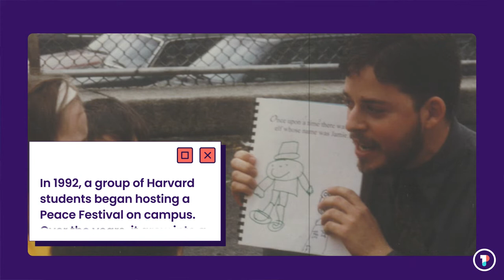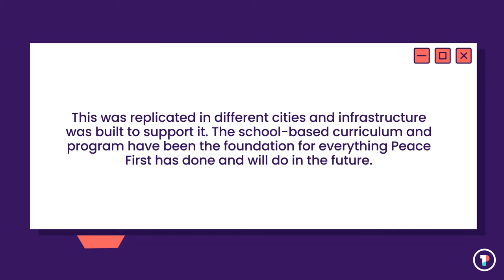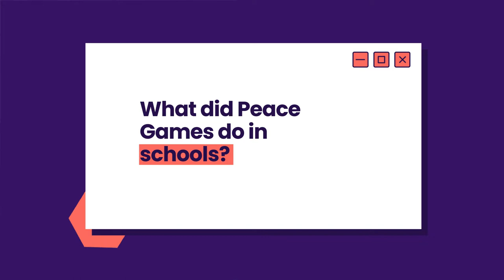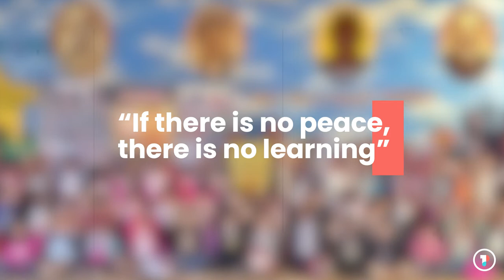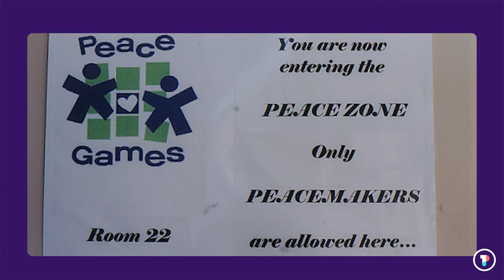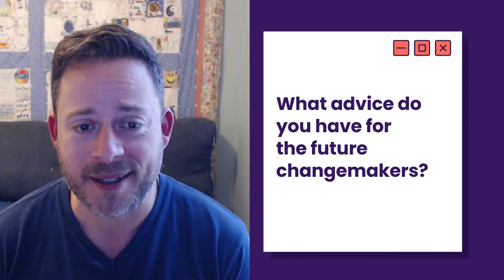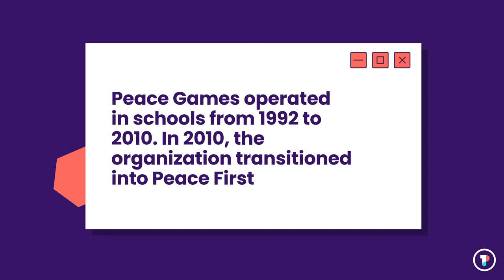Founder's Corner - Episode 1 full version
In this first episode, you get to find out how Peace First - then, Peace Games - started, how it evolved from a university program to a nationwide classroom curriculum and what the most memorable projects were!

You will get to hear Peace First founders Eric Dawson, Lisa Graustein, Tammy Tai, Meredith Quinn and Johanna Barmore share how the organization came to life. You also get to meet badass Peace First staff and educators Alice Green, Marcia Reed, and Cara Pfeiffer, who had the enormous task of bringing Peace Games into schools in Los Angeles.

We want YOU to share your Peace First story with us. and upload a one-minute video and we will feature the best submissions on our Founder's Corner blog.